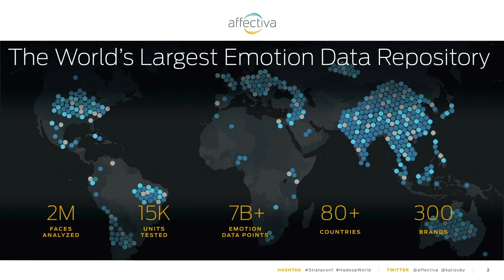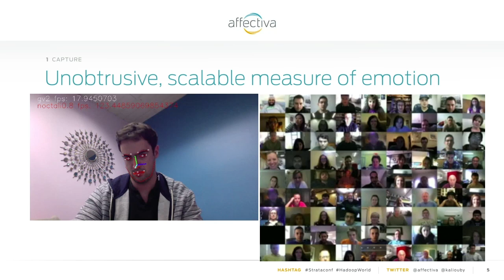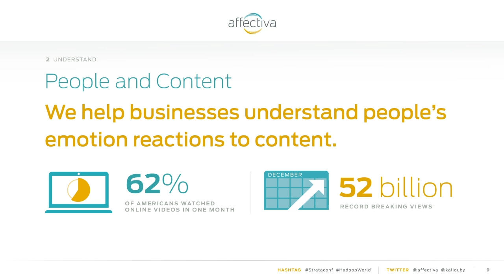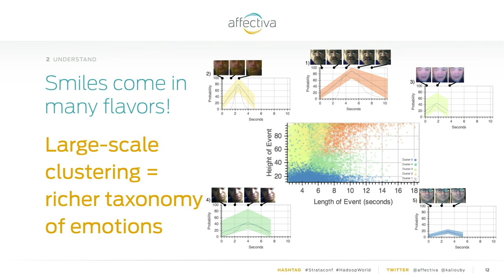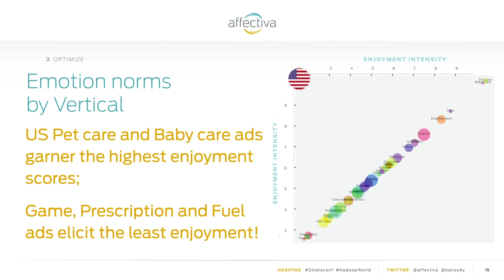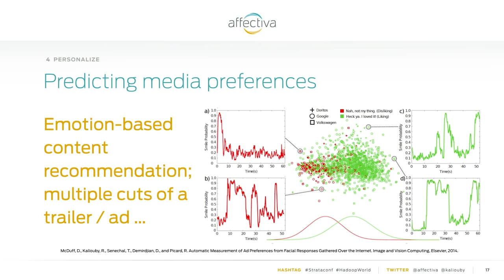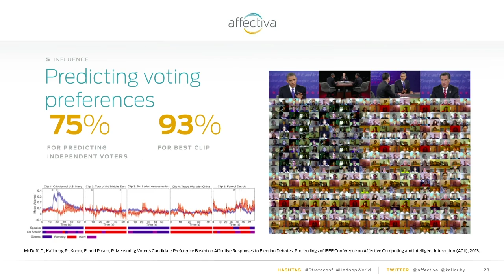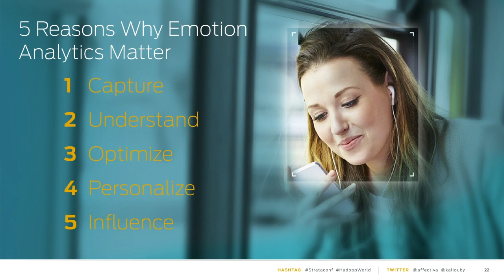Rana El Kaliouby keynote: "The Power of Emotions..." -- Strata + Hadoop 2014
From the 2014 Strata Conference + Hadoop World in New York City, Rana El Kaliouby's keynote "The Power of Emotions: When Big Data meets Emotion Data."

Emotions drive every aspect of our lives – from our health and wellbeing to our actions and decisions. For the first-time ever, we are now able to capture consumer emotions globally and at scale, allowing us to answer questions such as: are women really more expressive than men, which country smiles the most, what drives virality in video and which emotions in advertisements increase product sales. Millions of emotion data points also present a unique opportunity to improve a machine’s ability to read human emotions. This keynote will share insights from the world’s largest repository of consumer emotions and present the challenges and opportunities that this data presents for machine learning as well as data mining and visualization.

About Rana El Kaliouby:
Rana el Kaliouby, Ph.D., is the Chief Science Officer and Co-founder of Affectiva, the leading experts in consumer emotion analytics and insights. She invented the company’s award-winning, automated facial coding technology, Affdex, used by brands and market researchers such as Coke, Unilever, Mars, Millward Brown, InsightExpress and eBuzzing. Previously Kaliouby was a research scientist at MIT.

Rana’s work has been featured in numerous publications including Reuters, Wired, Forbes, FastCompany, The Wall Street Journal and The New York times, and recognized by Entrepreneur as one of the “7 Most Powerful Women To Watch In 2014”. She was inducted into the “Women in Engineering” Hall of Fame and is the recipient of the 2012 Technology Review’s “Top 35 Innovators Under 35” Award, the 2006 Global Women and Inventors and Innovators Network Award, and National Science Foundation grants. Rana holds a BSc and MSc in computer science from the American University in Cairo and a Ph.D. from the computer laboratory, University of Cambridge.